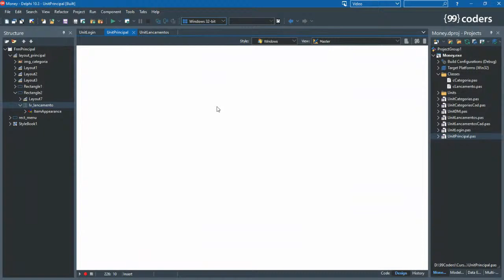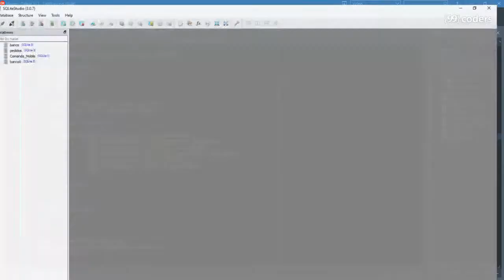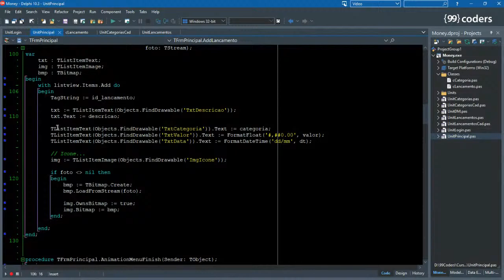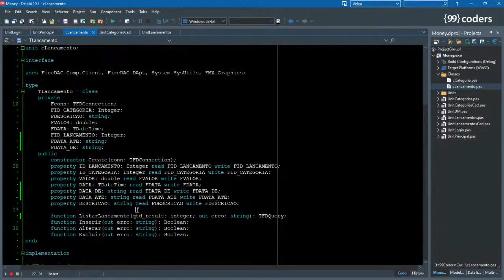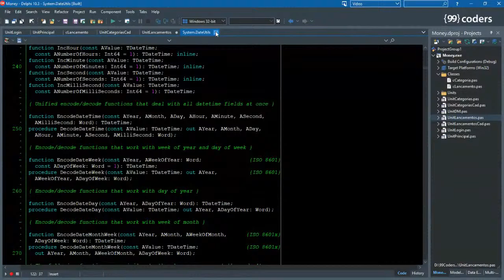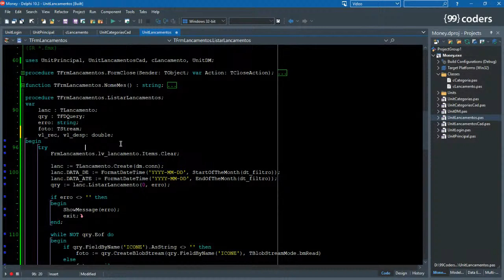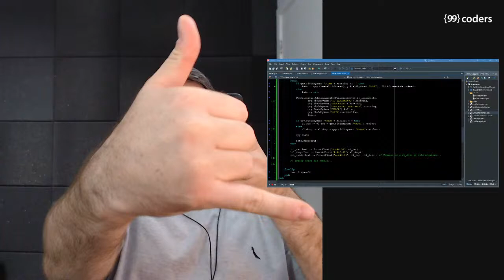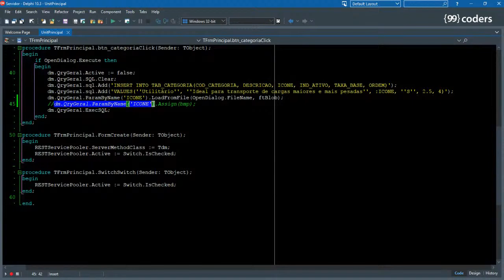Curso Delphi - Criando um app mobile do zero - 16 (Navegando entre os lançamentos)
Esse é mais um vídeo de nosso novo curso para criação de um app de controle financeiro em delphi / firemonkey.
Vamos sair do zero e aprender a criar um aplicativo Android ou iOS utilizando apenas recursos gratuitos.
Nessa aula vamos criar a tela para navegar entre os lançamentos dos meses.